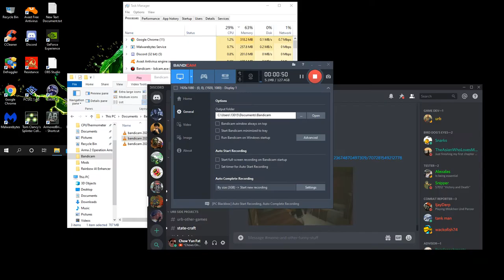Swat 3 GOTY (Mods): Operation Apollo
There is a Swat 4 version of this map, and I think that version is better than the original. Still cool to see where that map was based from and where it improved upon.

Difficulty: Hard (not Vanilla hard though)
Officer AI: 20 ms
Suspect AI: 20 ms

Note: Higher ms means smarter decisions. I've seen a few people think that less ms means better ai, but that's not true. Modern computers can process millions if not billions of instructions in just one second, so even a loss of a split second could lose a thousand instructions for ai decision making. 20 ms (1/50th of a second) vs 1 ms (1/1000th of a second) is practically the same reaction time, and i've never seen the ai outshoot anyone just from the discrepancy of several ms.

Mods used:
- Enhancements 1.5 (edited the config.dat file so the Swat officers clear rooms tactically without a rush. Tutorial on how to do that
- Boggy_YYs Realistic Armour Mod V2.0
- XRTRT - Officer Movement
- Tactical Kneeling mod Version 2.0
- Last Resort 0.7.4

Console commands used:
-handsup (Allows me to see my weapon like a modern FPS)